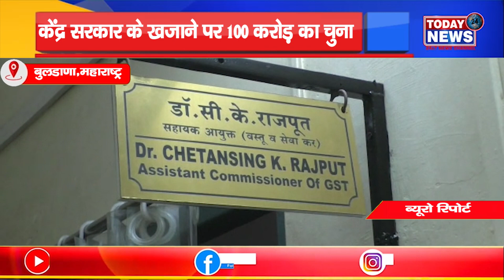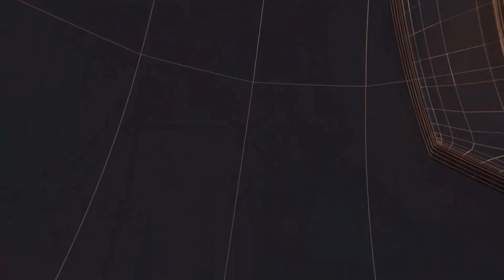केंद्र सरकार के खजाने पर 100 करोड़ का चुना II TODAY24 NEWS CHANNEL 24x7 II